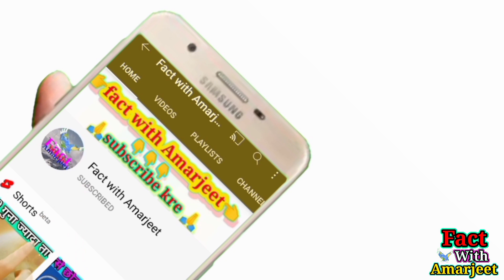दुनिया के 5 अमेजिंग फैक्ट||interesting fact||interesting GK||fact in Hindi videos||factwithAmarjeet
Dosto aaj kis video mein main aap logon Ko Duniya Ke a 5 essay amazing fact ke bare mein batane ja raha hun jinke bare mein shayad hi aap jante honge
Duniya_Ke_5_amazing fact
•duniya ki kaun si aisi rifle hai jise koi bhi aasani se chala sakta hai
•duniya ka sabse khushhal rashtra kaun sa hai
•prachin kal mein billi ki hatya karne walon Ko kaun si Saja de jaate the
•Billi apni jindagi Ka aur Shaitan Kitna samay Sone mein gujarti hai
•Duniya mein sabse adhik kis Desh mein chocolate khaya jata hai

My Facebook page 👉 follow plz👈
 1. This video has no negative impact on the original works .
 2. This video is also for teaching purposes..
 3. It is not transformative in nature.
4. I only used bits and pieces of videos to get the point across where necessary.